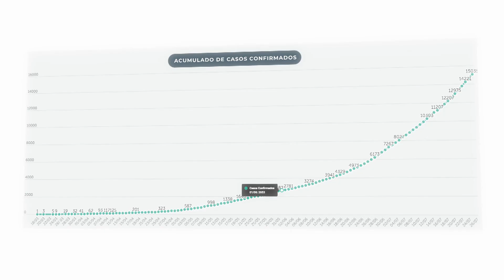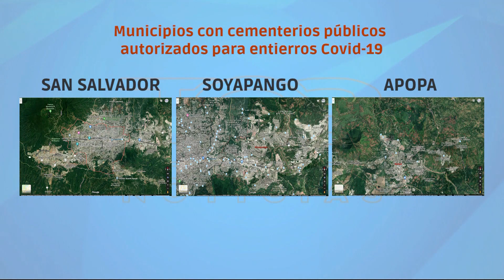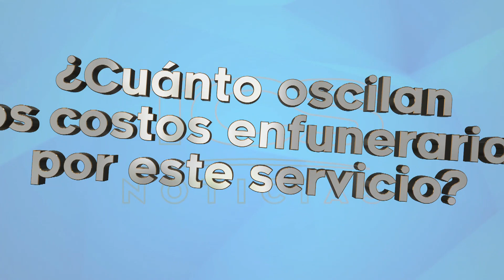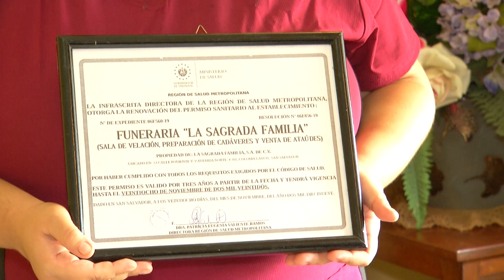COSTOS FUNERARIOS COVID